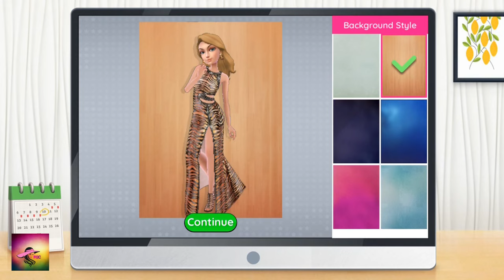Animal Instinct Magazine coverpage photoshoot SuperStylist Game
Recorded on 23rd July 2021
Version 2.1.07

DOWNLOAD GAME : Super Stylist - Makeover & Style Fashion Guru
Here is the game download link friends :

The game was Created and Developed by Crazy Labs by TabTale

Enjoy my channel on Youtube for the best HD videos on this Super Stylist game.

Have a Happy Play :) & Stay Stylish :)